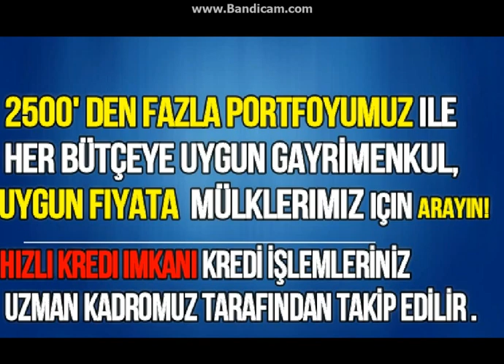HEMEN BAKIN İzmir Urla Rüstem Mahallesi satılık kiralık villa daire ilanları urlakilincemlak.com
İzmir Yaka satılık daire Satılık Evler : Hürriyet urlakilincemlak Konut
Urla Yaka Satılık Daire İlanlarını İnceleyin! – Milliyet urlakilincemlak Konut Emlak